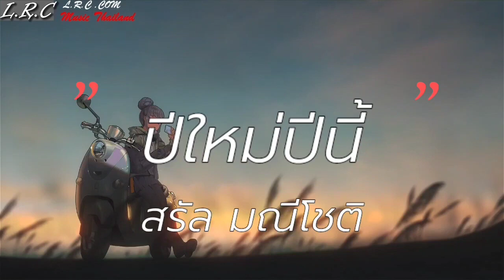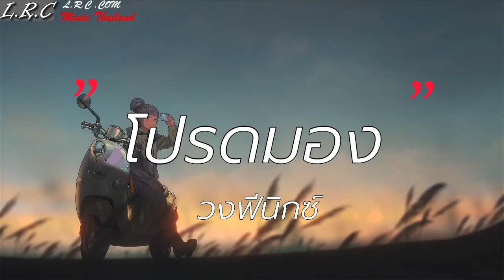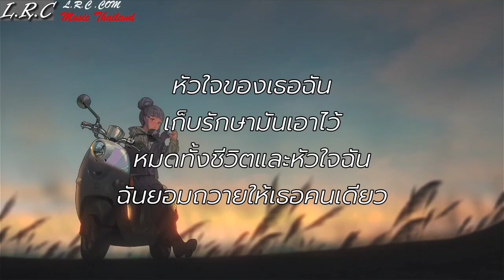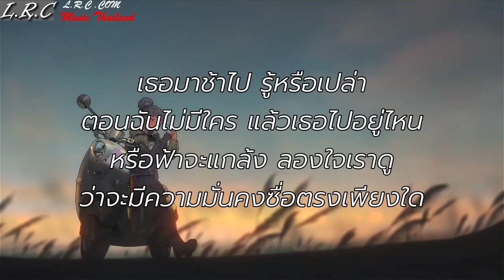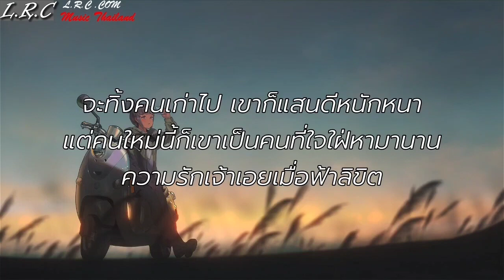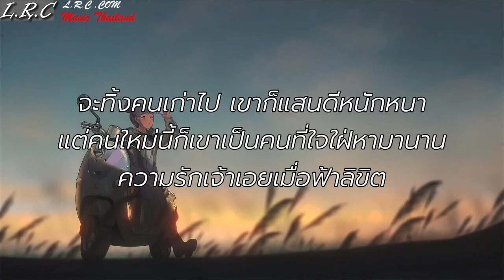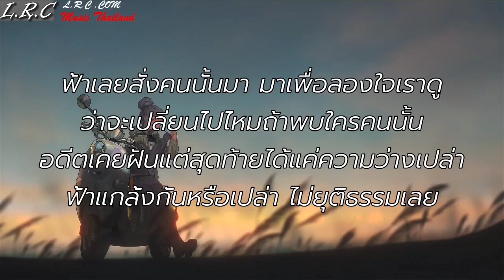ฉันไม่มี - ทีที (T_T) | ปีใหม่ปีนี้,โปรดมอง,สวนทาง [เนื้อเพลง]